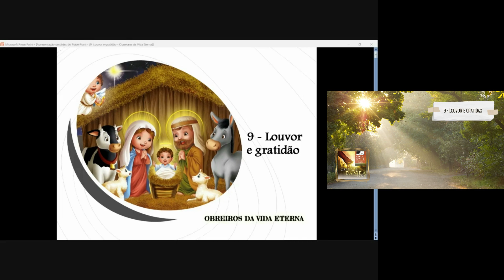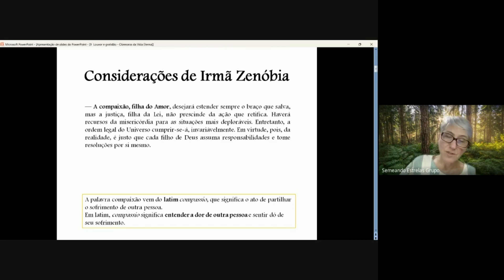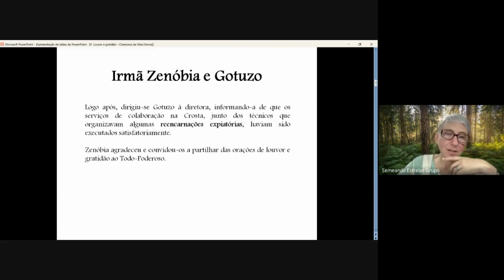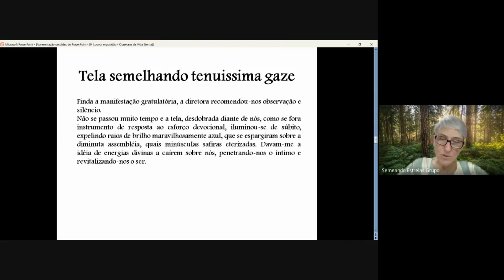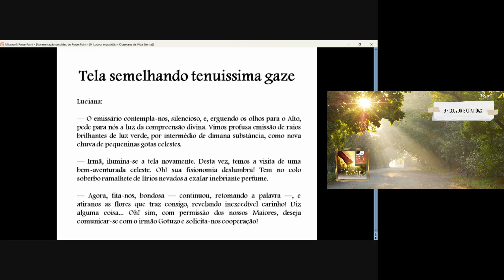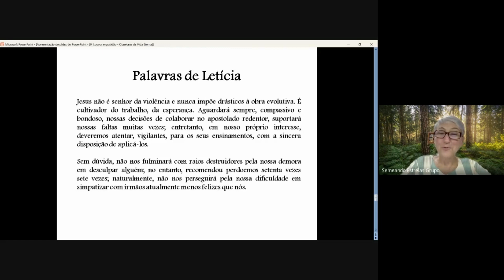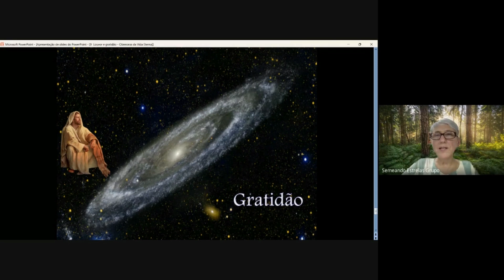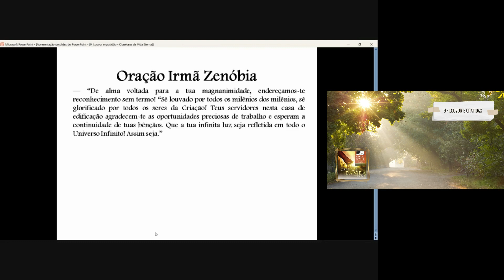9 Louvor e gratidão - Obreiros da vida eterna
Neste link, vocês encontrarão os áudios das aulas e os slides, bem como, todo o material que será disponibilizado futuramente. Forte abraço